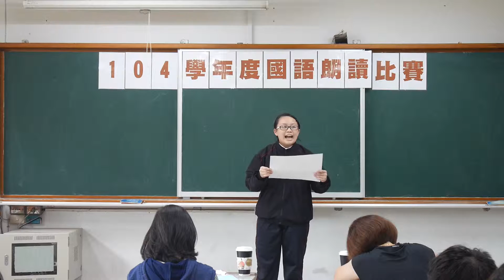104年國中部國語文-國語朗讀組第二名-2015-11-04